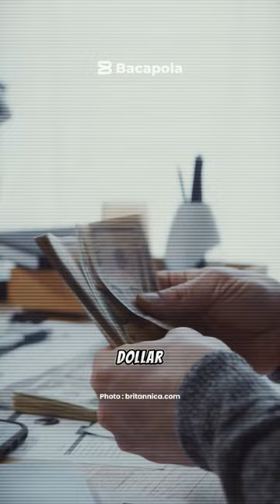Salvator Mundi : Lukisan termahal di dunia saat ini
Salvator Mundi adalah lukisan karya Leonardo Da Vinci yang dibuat pertama kali pada tahun 1499 dan selesai tahun 1510. Lukisan bergambar Yesus ini dibeli oleh pangeran Saudi Arabia yakni, Muhammad bin Salman al-Saud pada tahun 2017 dengan harga US$ 450 juta.